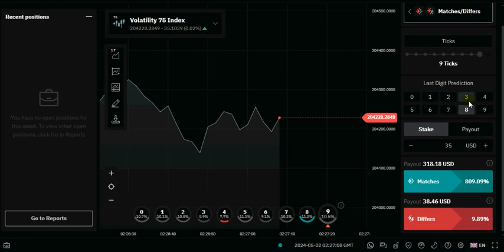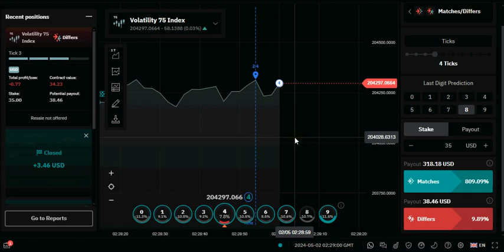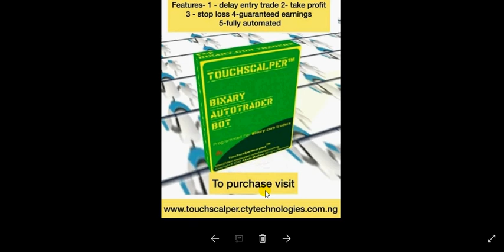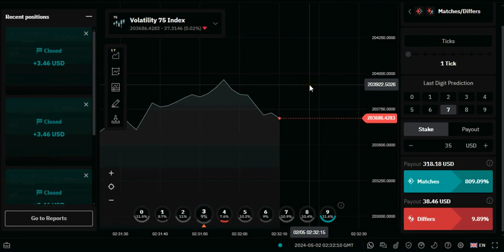Deriv binary options digits differ 100% success rate guaranteed winning strategy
INTRODUCING THE PIPSREAPER BINARY OPTIONS AUTOMATED TRADING BOT

FEATURES

Key Features

    Automated trading bot for deriv.app and binary.com
    Available for Volatility synthetic indices
    Supported contract: Last Digits Over
    Apply Martigale Multiplier Strategy
    Built-in take profit and stop-loss parameters
    Contract duration: ticks
    Martigale function
    Downloadable trading history
    Works on desktop and mobile devices
    Installation guide and bonus included

USE THE LINK BELOW TO PURCHASE

INTRODUCING THE TOUCHSCALPER VERSION 8.0 BINARY OPTIONS  AUTOMATED TRADING BOT

FEATURES

Automated Trade delay
Stop Loss
Take Profit/ sell at market in scalper mode
Automated Purchase Order price
UseHourTrade
Martigale function
Play run /stop = YES
Perfect trading bot for Newbie
Guaranteed Earnings
Affordable
Video guide and bonus bot included

RELEVANT STEPS

   AND

   AND

The eBook offers step-by-step REGISTRATION GUIDE, to begin Forex trading

The eBook reveals our step-by-step proven trading video strategies that is working for lots of professional traders.
The eBook offers 100% free Forex automated trading bot/Expert advisor Trailscalper Automated Forex EA that is working for lots of professional traders.

       OR

USE ANY OF THE LINK BELOW TO DOWNLOAD THE EBOOK + FREE FOREX ROBOT FREELY

TRADING SYNTHETIC INDICES WITH FREE AUTOMATED TRADING BOTS AND FREE TRADING STRATEGIES FOR NEWBIES AND PROFESSIONALS

MAKE MONEY ONLINE EVERYDAY TRADING SYNTHETIC INDICES STRATEGIES LIST + 100% FREE AUTOMATED TRADING BOTS

CLICK LINK BELOW TO DOWNLOAD FREELY